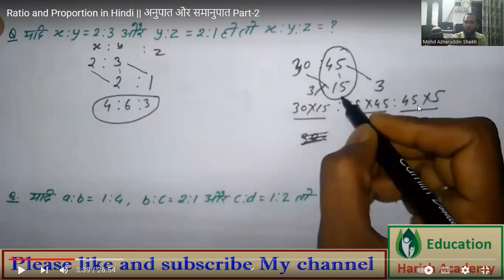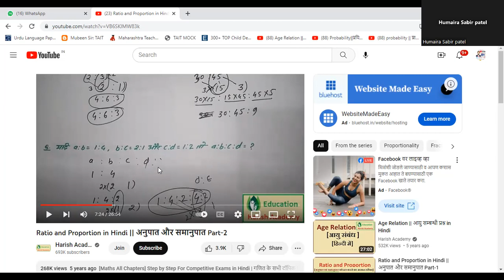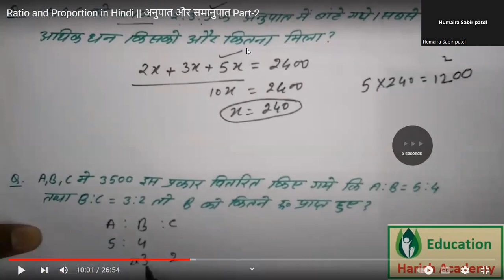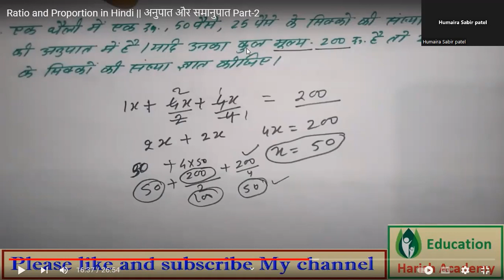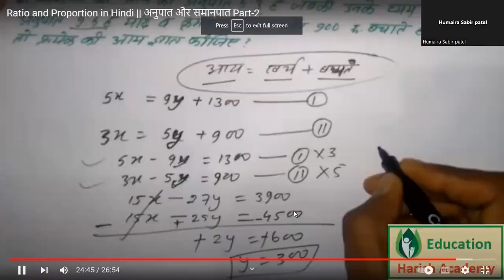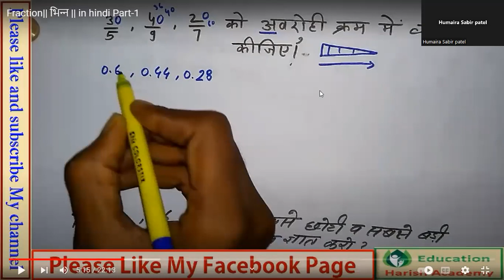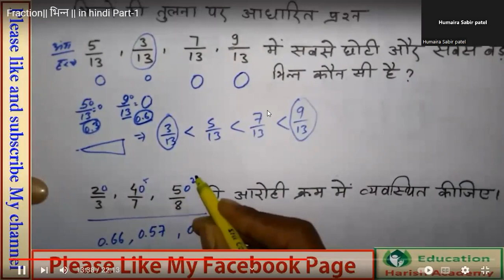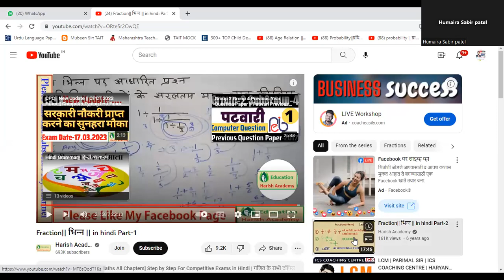LCM & HCF Part III